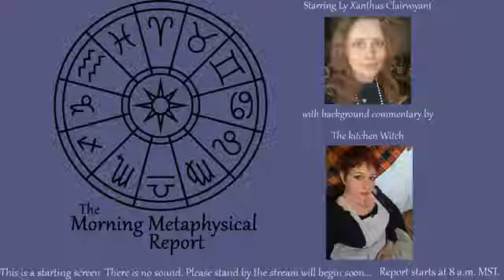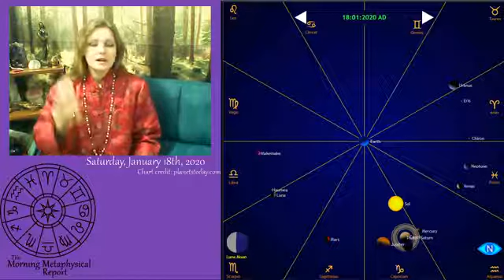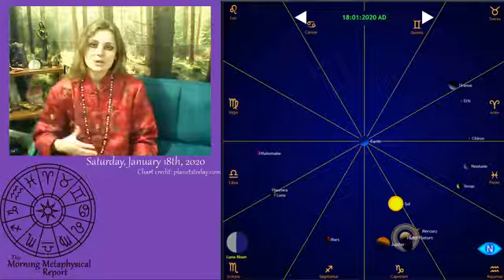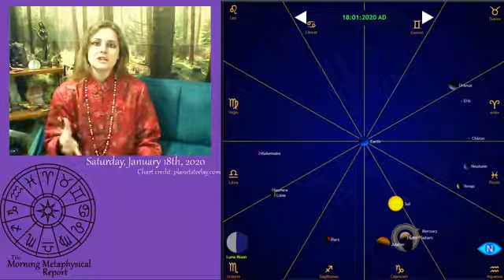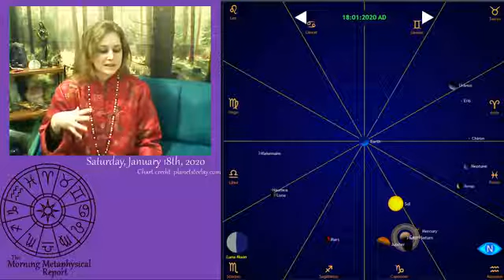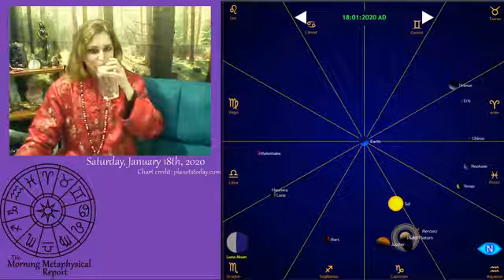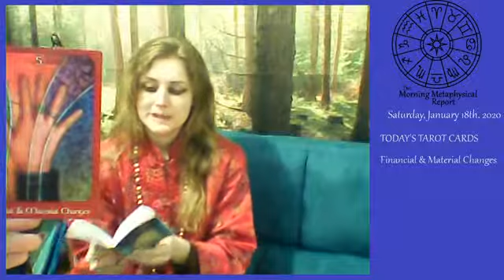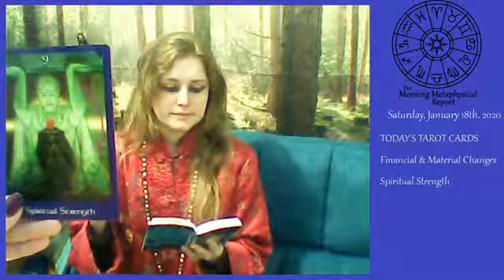The Morning Metaphysical Report 1/18/20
Your daily dose of Spiritual Wellness and inspiration! This report was created to help all spiritual practitioners from novice to professional gain additional insight that will help them with their day. Join us for the Astrology, Numerology, Crystal Healing, Card reading and affirmation of the day. It's everything you need to start your day off right!

Help us grow this stream and create more content like this by becoming a Patron at www.